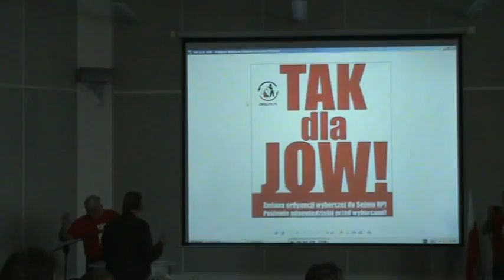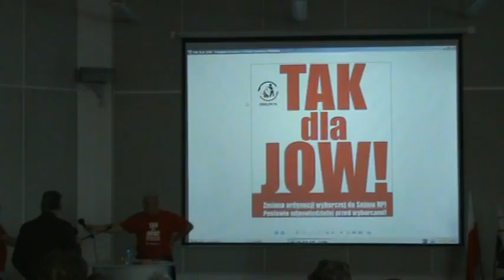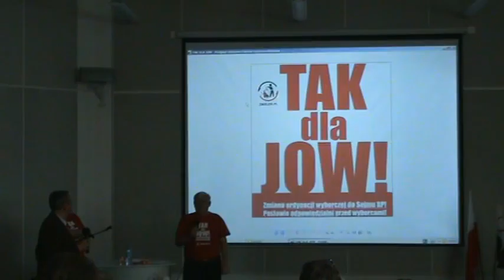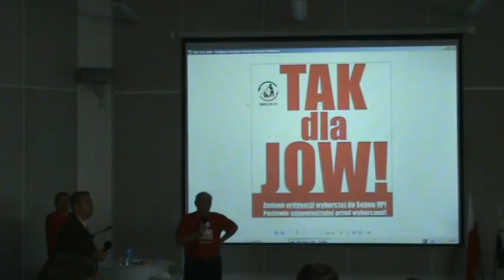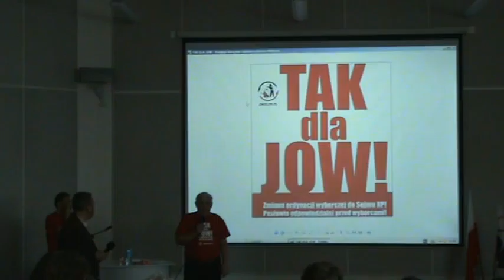Spotkanie Integracyjne Kukizowców w Gorzowie WLKp część 2